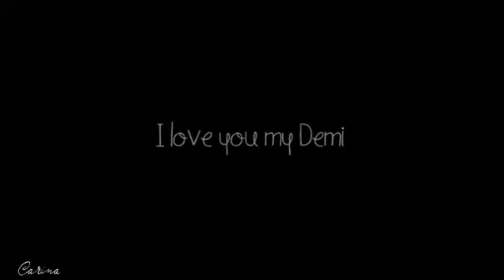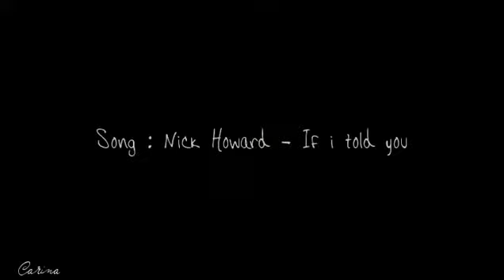Rupert & Emma ● If i told you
Happy Birthdaaaaaaay to my beautiful darling Chiara !
Hunnie you know how much i love you and i just HAD to vid these two for you
ahhhh i miss HP so so so much. thank you for being such an amazing friend
i hope that you will have a super fantastic day ...I want a piece of cake ;)

Hello Youtube,
YES iam still alive. i haven't touched vegas in a long while
and iam currently totally uninspired and don't really feel like vidding
buuut i hope that you guys like this (short) video :)

Song: Nick Howard - If i told you